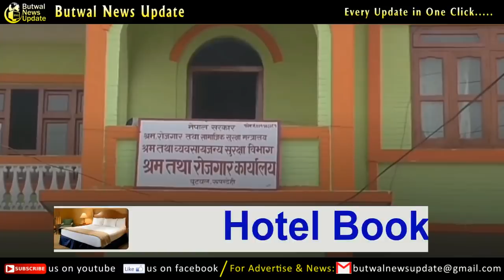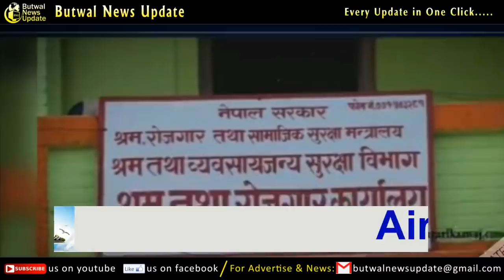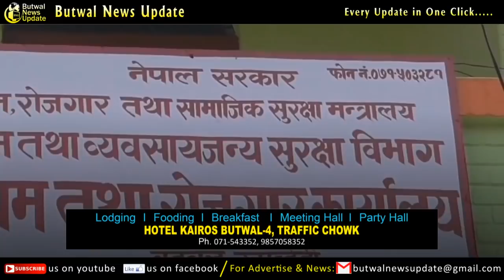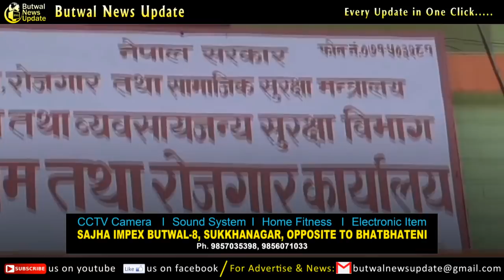श्रम स्वीकृतिका लागी काठमाडौ जान नपर्ने।बुटवल कहाँबाट हुदैछ श्रम स्वीकृतिको काम।ShramKaryalayaButwal